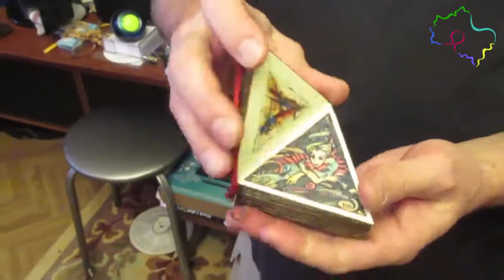Emil Guzairov "The book combines different types of art" / Эмиль Гузаиров о своем творчестве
In this video you will meet a unique designer who creates masterpieces with his own hands.

Emil Guzairov is a designer from the village of Ilyinskoye in the Domodedovo urban district, creates miniature authorial alphabets, complete surrealistic paintings and fairy tales. Emil himself invents the plot, draws illustrations, decorates the cover and creates extravagant designs such as pop-up, alligata, leporello and others. Such books are perhaps a separate art form and are issued in a limited edition.

В этом видео вы познакомитесь с уникальным дизайнером, который создает шедевры своими руками.

Эмиль Гузайров - дизайнер из села Ильинское Домодедовского городского округа, создает миниатюрные авторские алфавиты, полные сюрреалистические картины и сказки. Эмиль сам придумывает сюжет, рисует иллюстрации, украшает обложку и создает экстравагантные дизайны, такие как pop-up, alligata, leporello и другие. Такие книги, возможно, представляют собой отдельную форму искусства и выпускаются ограниченным тиражом.